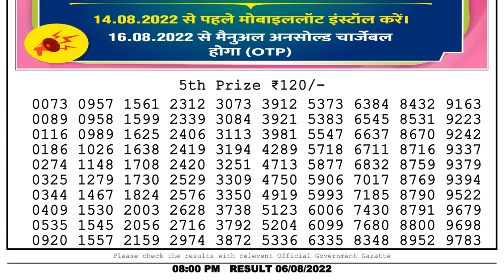Nagaland Lottery Sambad Live 8pm 06.08.22